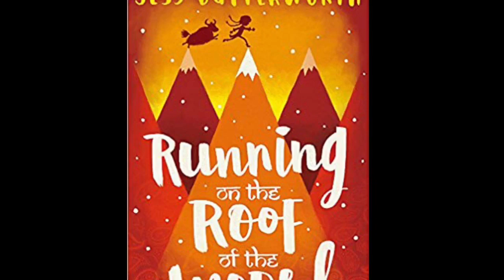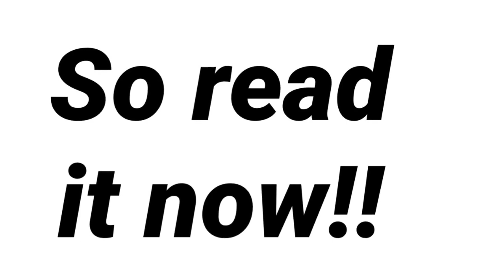Book Review: Running on the Roof of the World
Book Review of Running on the Roof of the World by Tyrah and Taybah. Author - Jess Butterworth